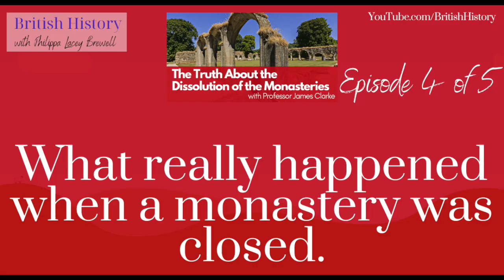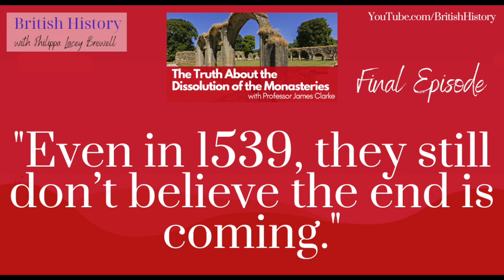What really happened when a Monastery closed? | The Dissolution of the Monasteries Series. Episode 4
Over 5 episodes, "The Truth About the Dissolution of the Monasteries," series with Professor James Clark, hosted by Philippa of the British History Channel, discusses in fascinating detail, how the dissolution unfolded.

Episode 4 - What really happened when a Monastery closed?
In this episode we explore what really happened when Henry VIII's commissioners came knocking!

For decades we have understood the Dissolution of the Monasteries, which took place in the late 1530's during the reign of Henry VIII, in a short hand, summarised and sanitised version of events. Professor James Clark, in his book 'The Dissolution of the Monasteries. A New History' published by Yale University Press in 2021, looks at how the dissolution unfolded for the ordinary people and exposes the received history and its short hand explanations of the process as way too simple and, in many ways, inaccurate.

Episode 1 - Henry VIII's real intention for the Monasteries of England and Wales
Episode 2 - How the Pilgrimage of Grace may have led to the more monasteries being closed
Episode 3 - What was the Valor Ecclesiasticus?
Episode 4 - What really happened when a monastery was closed
Episode 5 - "Even in 1539, they still don’t believe the end is coming"

There is a bonus hour with James in which he discusses what Anne Boleyn thought about the Dissolution of the Monasteries, the fundamental lack of consistency in Henry's ideas on religion, and what happened to the women ejected at the closure of the religious institutions, among many other fascinating topics.
to enjoy early access to content, exclusive blogs, discounts on British History Events and take part in Book Club! All for £5/month.

You can also give me one off support by donating

Philippa entertains thousands each week with her videos and stories from across the UK and British History. This ability to engage an audience, as well as being an expert in traveling the historical sites of the UK, makes her your perfect guide.